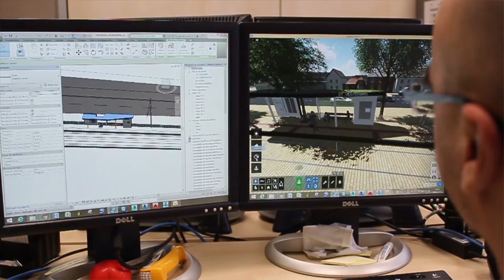Entrevista Lumion - Lumion en la construcción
Entrevistamos a Daniel Criado, BIM Manager del grupo comsa.
Nos cuenta los beneficios de Lumion en la construcción.